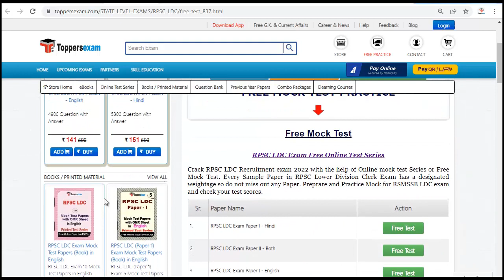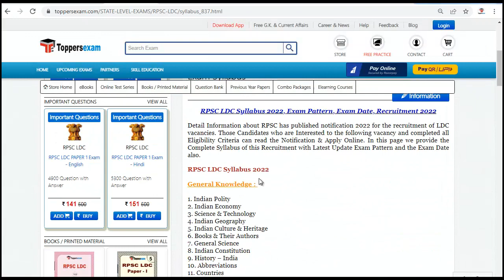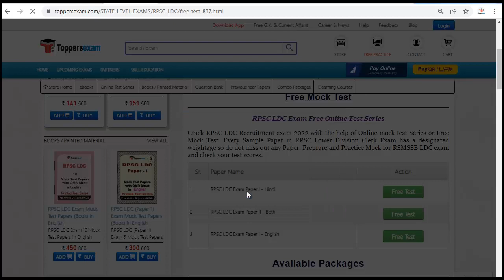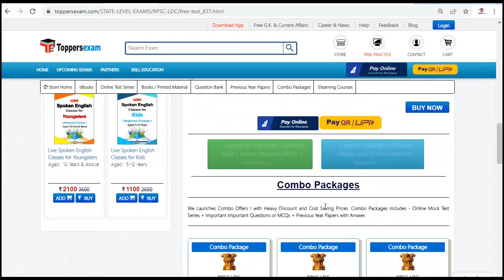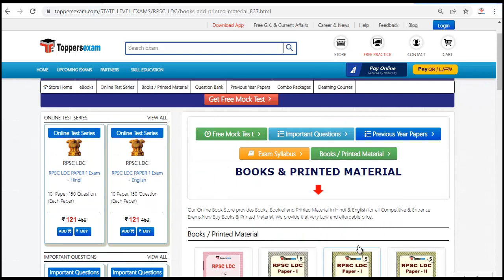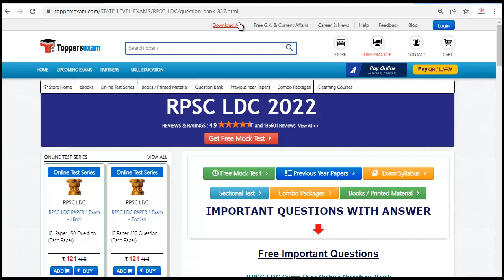RPSC LDC Syllabus 2022 | Mock Test | Important Questions| MCQ | Practice Set | Printed Material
RPSC LDC Exam 2022 Update Syllabus & Pattern. For Preparation of RPSC LDC 2022  we Provide Books, eBooks, Booklet, Printed Material, Mock test, MCQ, Practice Set, Important Questions,Preparation Tips & Strategy RPSC LDC 2022 Exam , Study Material and More at Toppersexam.com